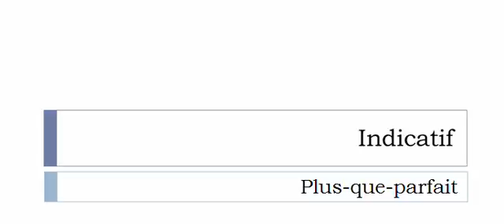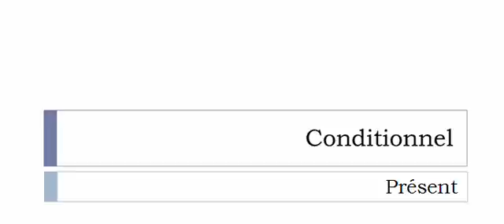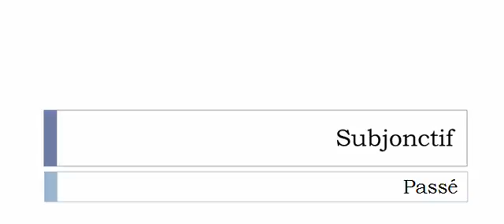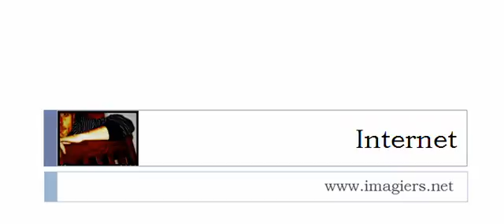Learn French conjugation with me # Verb = Assimiler